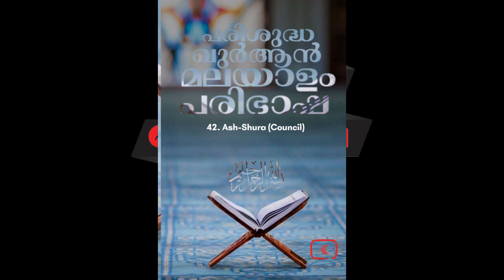042 Ash Shura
042 Ash Shura